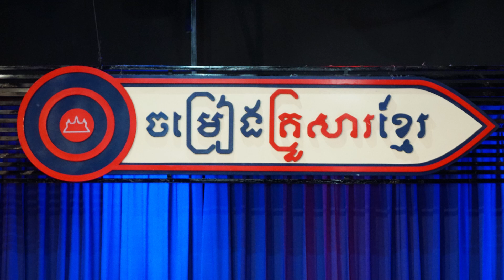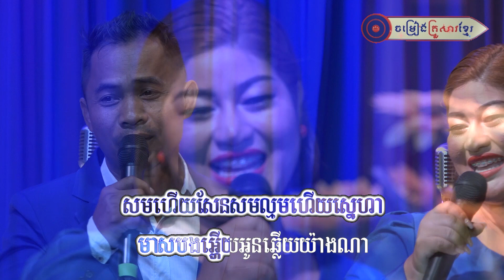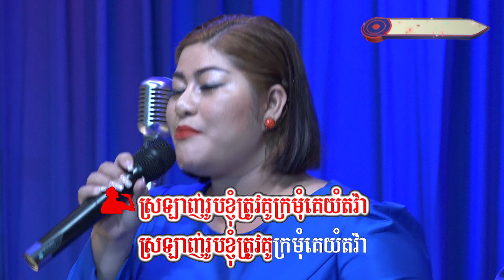នាយ ហុងដា និង ឆើតឆាយ កកក៏បាយមេម៉ាយក៏ស្រី ចម្រៀងគ្រួសារខ្មែរ Full HD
កម្មវិធីចម្រៀងគ្រួសារខ្មែរ​ ធ្វើការឡាយបន្តផ្ទាល់រៀងរាល់រាត្រីថ្ងៃចន្ទនិងថ្ងៃសុក្រ​ វេលាម៉ោង​៨យប់ ដោយមានការចូលរួមពីតារាកិត្តិយសជាច្រើនរូប និង មហាជនដែលមកពីគ្រប់ទីកន្លែង​។ កុំភ្លេចណាបងប្អូនដែលចេះច្រៀងក៏អាចចូលរួមជាមួយកម្មវិធីចម្រៀងគ្រួសារខ្មែរបានផងដែរ ដោយទំនាក់ទំនងមកកាន់ផេកហ្វេសបុក​ ចម្រៀងគ្រួសារខ្មែរ។